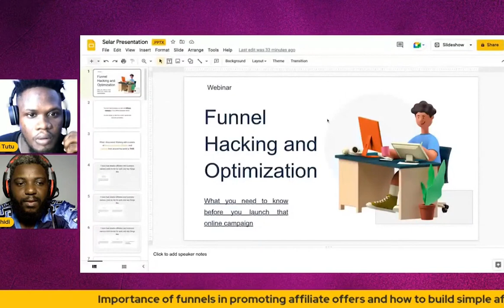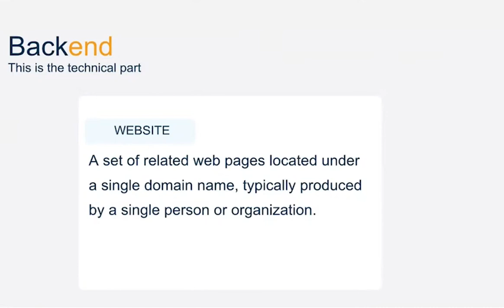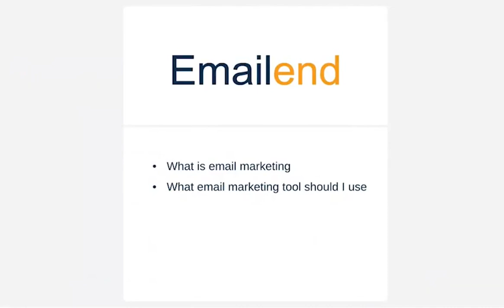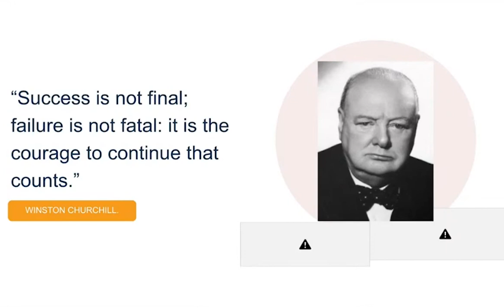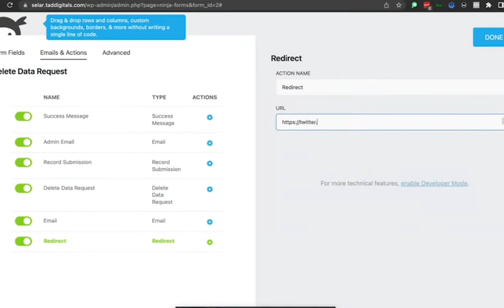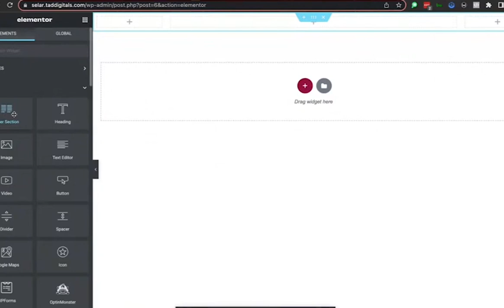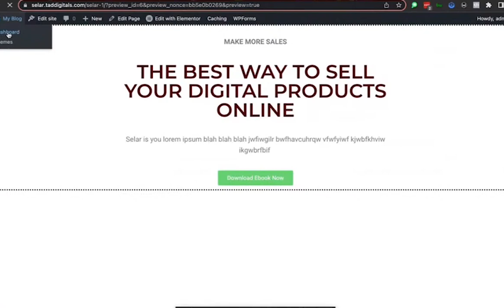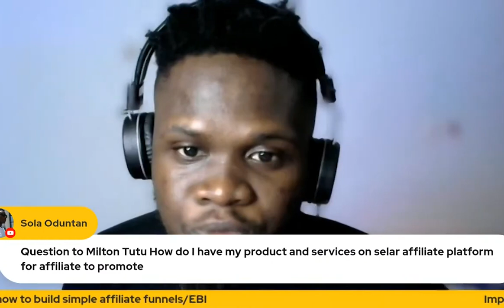Ebi: Importance of funnels in promoting affiliate offers and how to build simple affiliate funnels